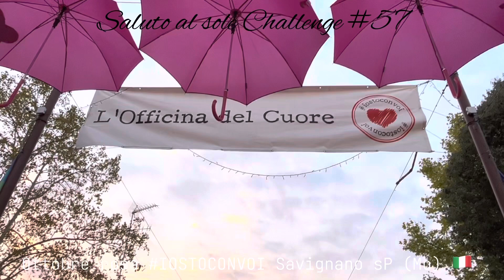57 SalutoalsoleChallenge iostoconvoi Savignano sP